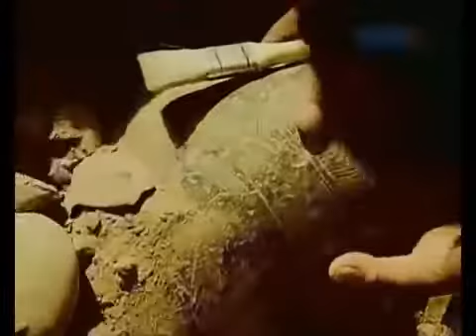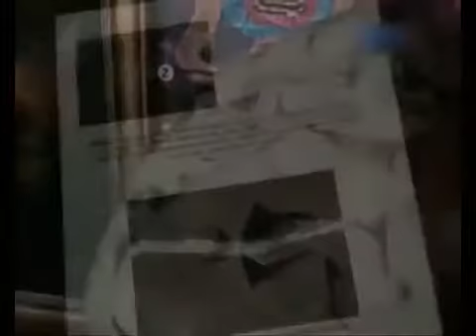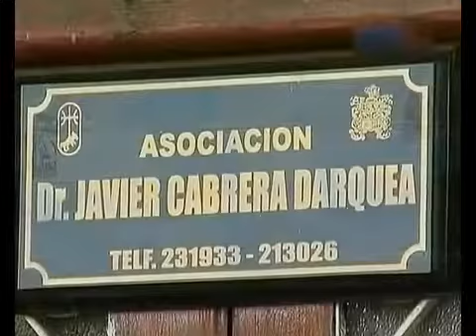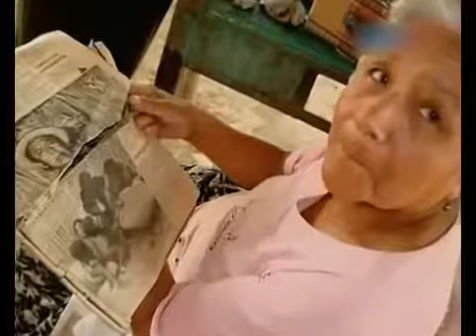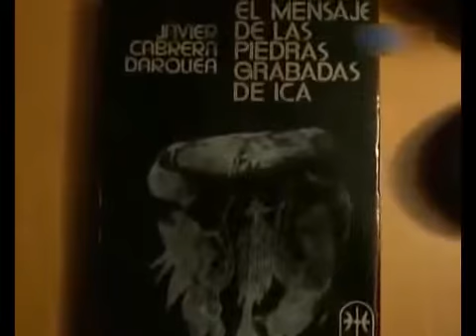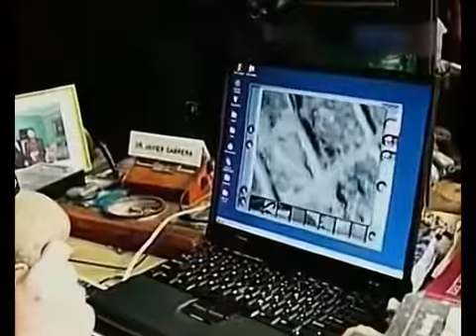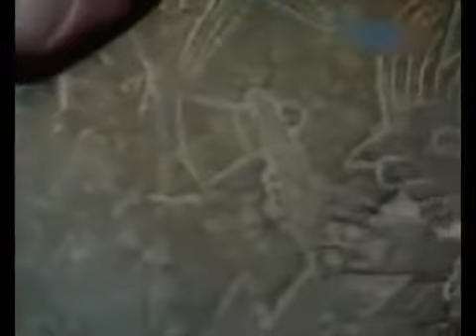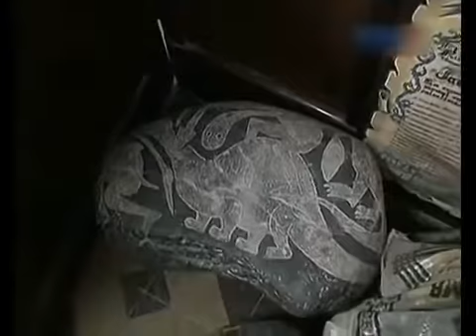Люди, жившие с динозаврами. Древня цивилизация. Документальный фильм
В 1961 г. В Перу в реке Ика археологи обнаружили примерно сотню камней, на которых были гравировки сцен из жизни неизвестной древней цивилизации. Картины вызвали огромное удивление, поскольку изображенные люди сосуществовали с динозаврами! Особое удивление вызвало детальное изображение древних ящеров.
Новый  фильм: Люди, жившие с динозаврами. Древня цивилизация. Документальный фильм
In 1961, in Peru, in the river Ica, archaeologists have found about a hundred stones, on which were engraved scenes from the life of an unknown ancient civilization. The pictures caused a huge surprise, as depicted humans coexisted with dinosaurs! Special surprise call up a detailed picture of ancient dinosaurs.
New movie: People who lived with dinosaurs. Ancient civilizations. Documentary
Im Jahr 1961, in Peru, in den Fluss Ica, haben Archäologen etwa hundert Steine gefunden, auf denen Szenen aus dem Leben eines unbekannten antiken Zivilisation eingraviert waren. Die Bilder verursacht eine riesige Überraschung, wie dargestellt, Menschen mit Dinosauriern koexistierten! Besondere Überraschung nennen ein detailliertes Bild der alten Dinosaurier auf.
Neuer Film: Menschen, die mit Dinosaurier lebten. Alte Zivilisationen. Dokumentarfilm .